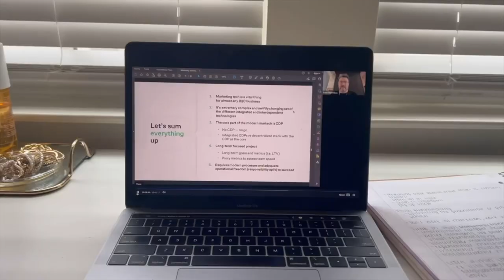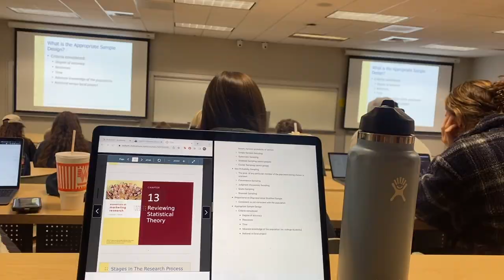Day in the Life of Auburn Students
As a marketing project, 5 Auburn business students take you along through their day and show 5 perspectives of a college students schedule.